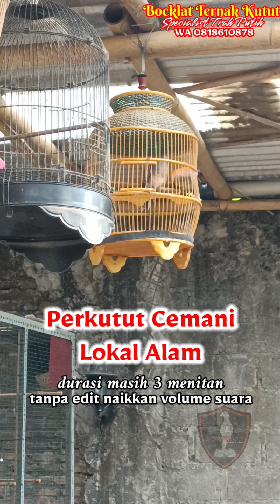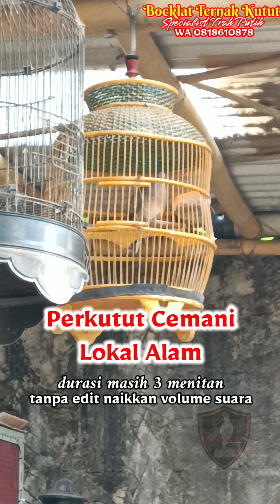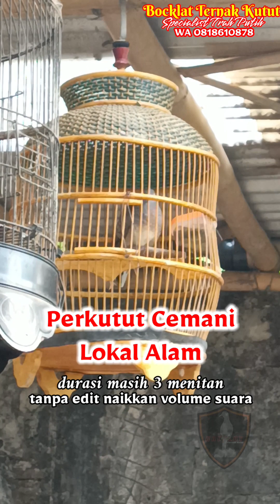Cemani Lokal Alam, gacor tipis²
Spek
- Jantan
- Cemani Lokal Alam
- Umur 1 th ++